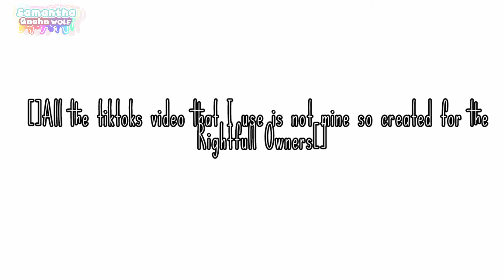🌸Yarichin Bit*h Club Ya*i React to GL Manhwa🌸 By: Samantha Gacha Wolf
all the tiktok videos that i use is not mine so Created for the right full owner